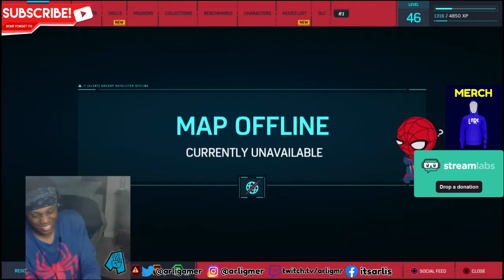Marvel's Spiderman (PS4) City Never Sleeps Part 2: Turf Wars Full Gameplay Walkthrough (Let's Play)